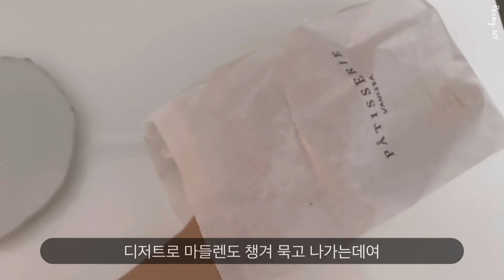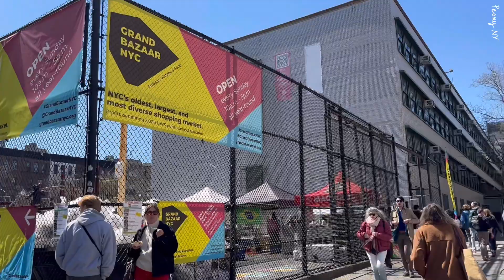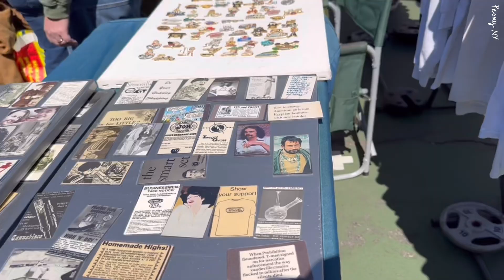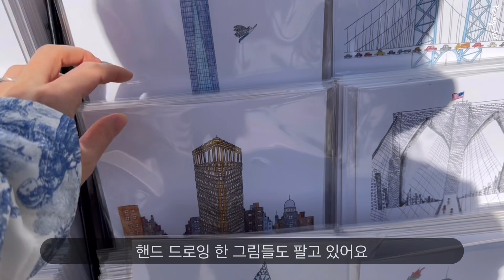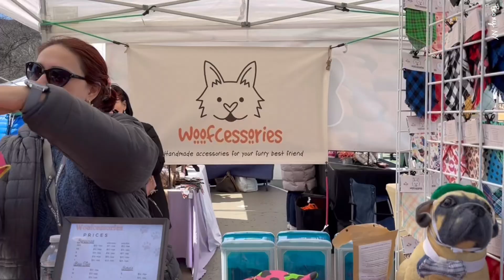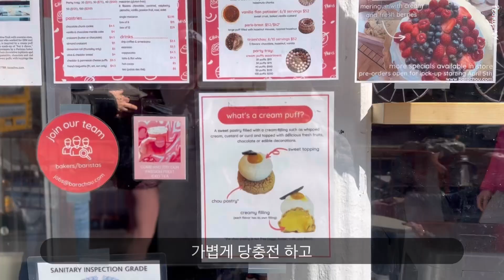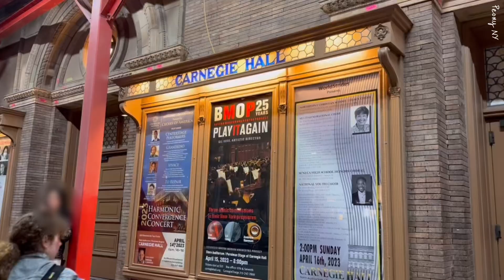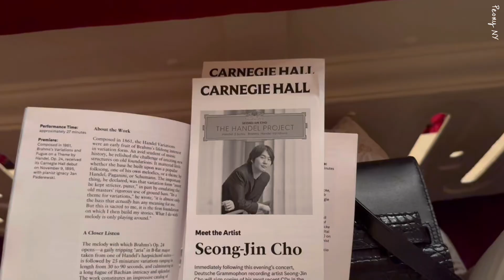Antique/Vintage Market, Diet Detox juice, Carnegie Concert, Central Park NYC Vlog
Hey everyone,
Today's New York vlog features my detox/diet juice that I've been drinking, strolling through Central Park filled with sights of spring, checking out the Grand Bazaaar vintage/flea market in Upper West side, and stopping by a Daily provision cafe for mini cream puffs. I also make and enjoy a healthy salmon poke bowl, and go out to Carnegie Hall to for a piano concert by Cho Sung-jin.

안녕하세요,
오늘은 꾸준히 먹고있는 디톡스겸 다이어트 쥬스를 먹고, 봄 기운이 가득한 센트럴 파크를 지나서 빈티지/플리 마켓에서 구경하고 카페에 갔다가 디저트로 미니츄를 먹으러 갔구요.
다이어트 겸 건강식인 연어 포키밥을 만들어 먹고 카네기 홀에서 열린 조성진 피아노 연주회에 가는 뉴욕 브이로그 입니다.

🎵BGM
Music by STUDIO BEYOND - Flutter, Flutter, Butterfly (with You Me and the Piano)